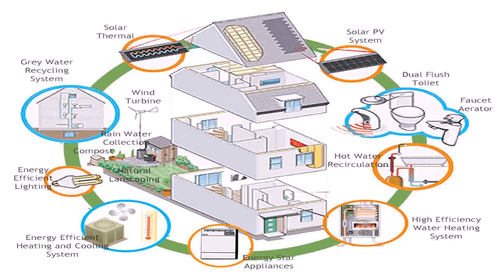House Plans With Cost To Build Canada - Gif Maker DaddyGif.com (see description)